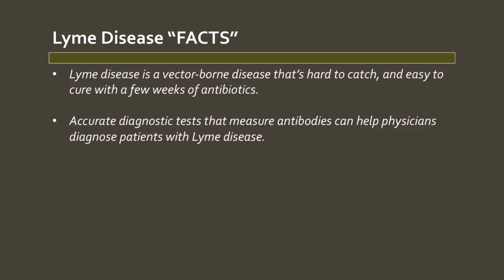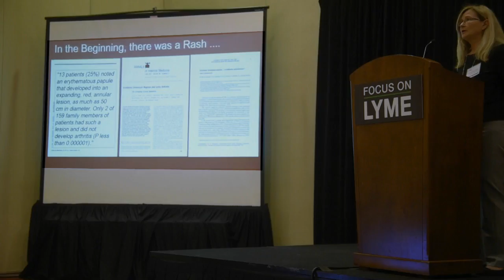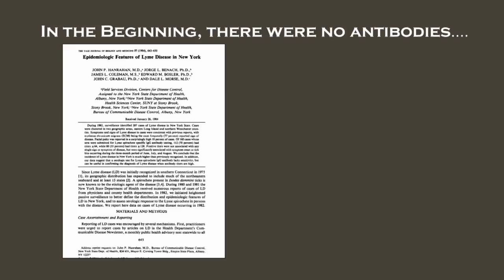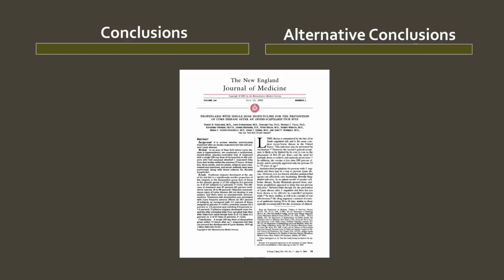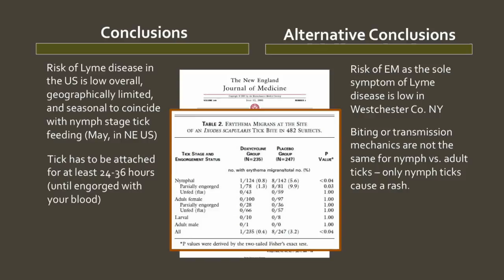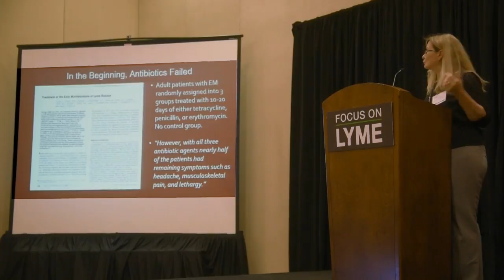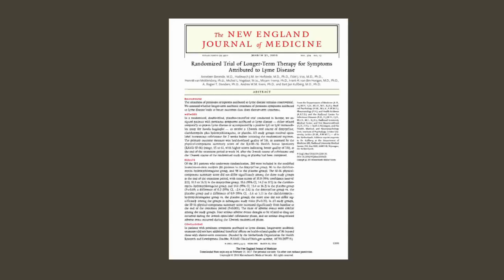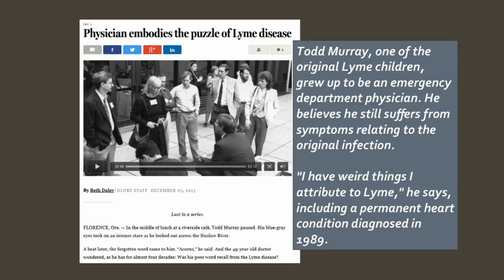Holly Ahern Speaks at Focus on Lyme 2017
Professor Holly Ahern, of State University of New York Adirondack, knows about Lyme disease from two different angles. One, as a microbiologist who has thoroughly examined the scientific literature pertaining to tick-borne diseases, and two, as the mother of a daughter with chronic Lyme disease. at the Focus on Lyme conference in Arizona, she shares her expertise with wit and scientific data.